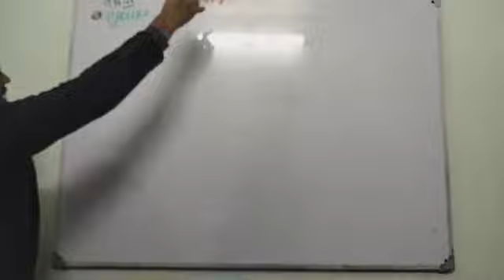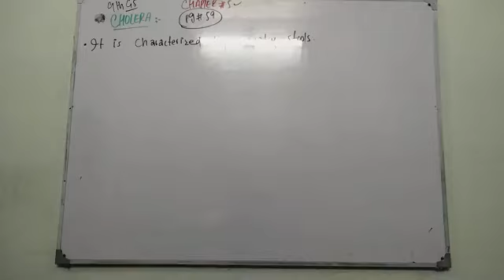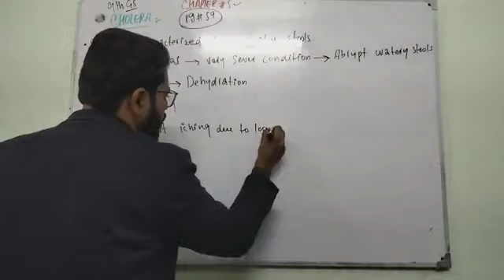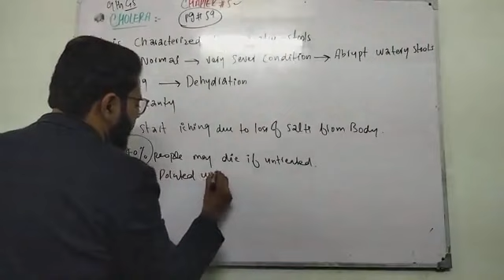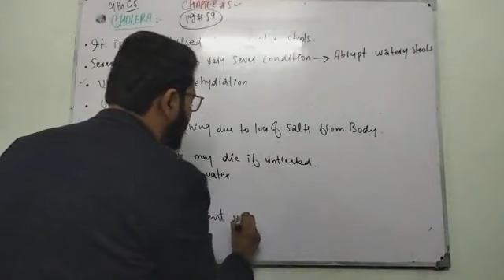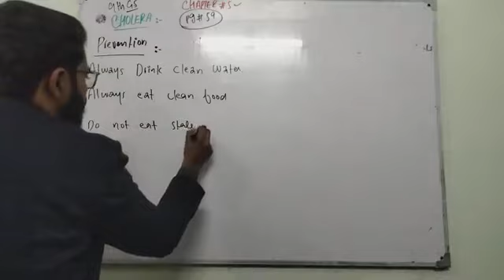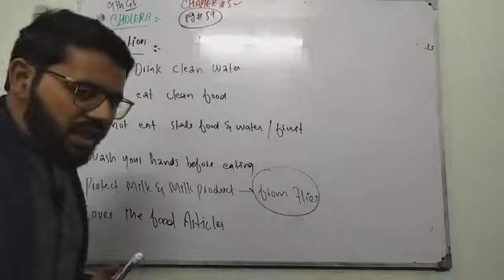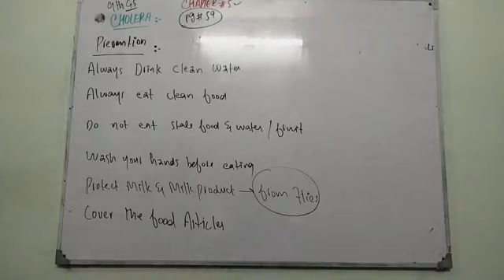9th general science dated on 5 December,2020